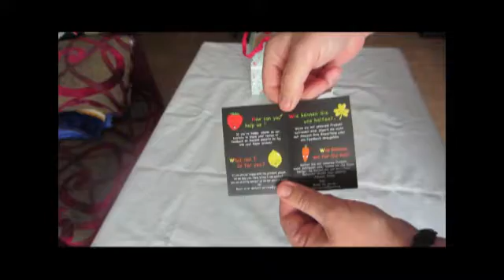Dailyart cadena de luces led con forma de jarritos